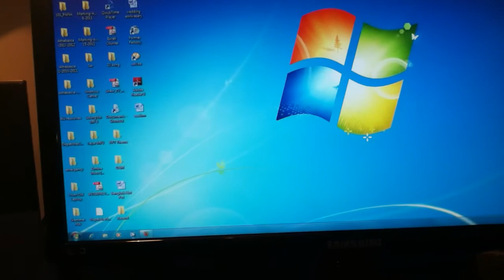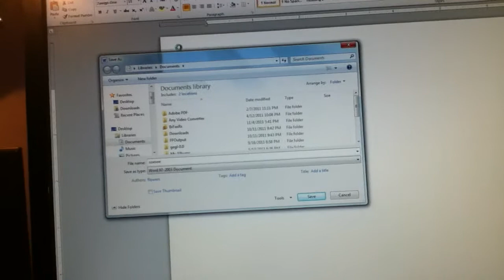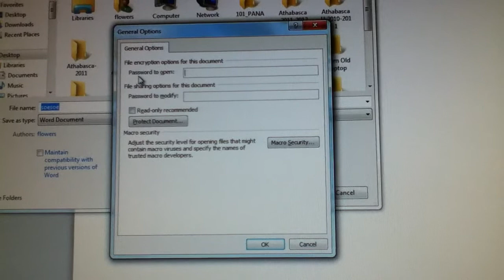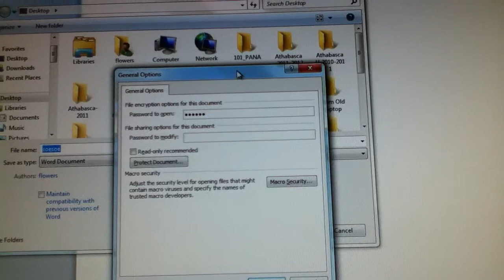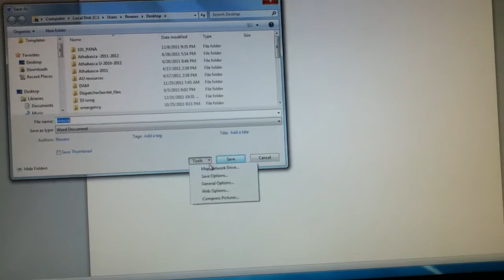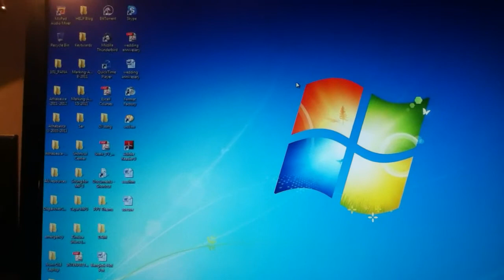How to put password to your office word document